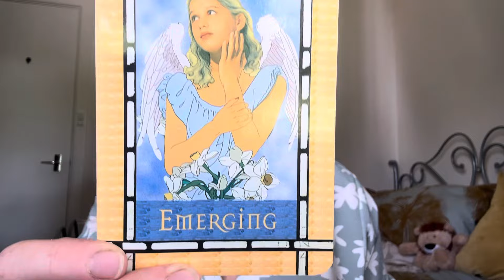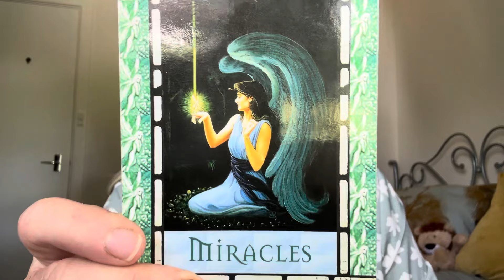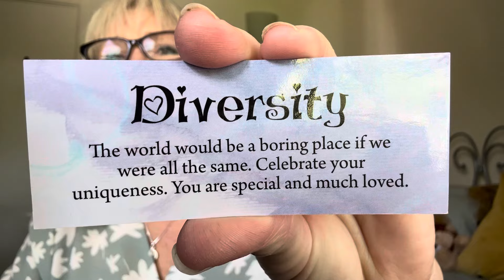Mystics World Predictions 2024. Chrissy Fitzgerald Psychic.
Mystics. Mystic. Predictions. World predictions 2024.Chrissy Fitzgerald Psychic. Tarot. Psychics. Predictions 2024. England predictions 2034. Canada predictions 2034. America predictions 2024. UK predictions 2024. Australia predictions 2034. New Zealand predictions 2024.  Europe predictions 2024. Economy predictions 2034. Financial predictions 2024.